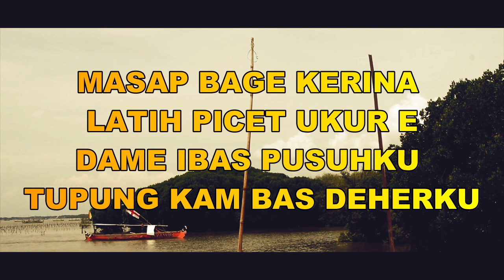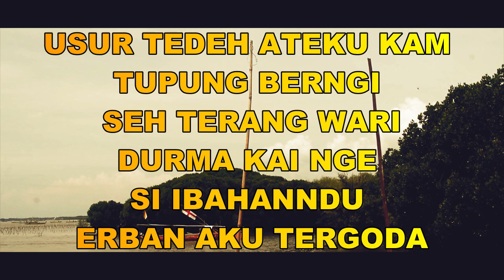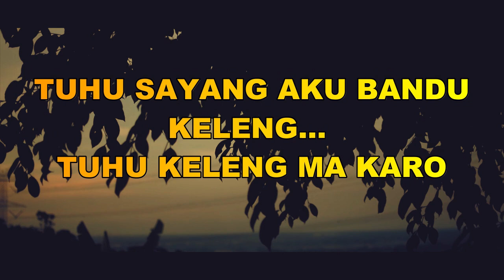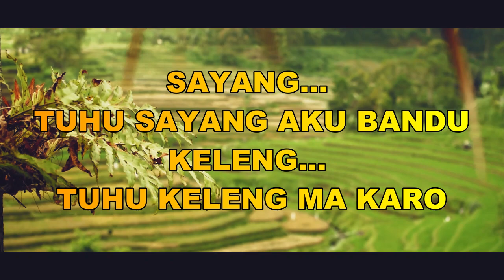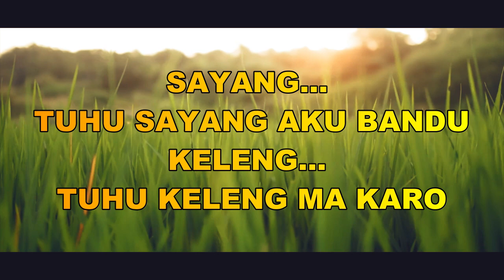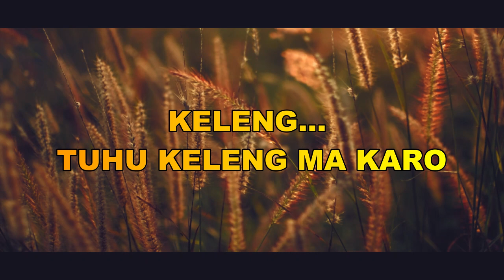[LIRIK] Julya Christy Br Ginting - Tuhu-tuhu || Lagu Karo Terbaru 2024